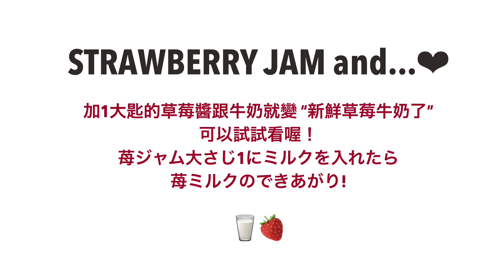【Fresh Strawberry Jam】新鮮草莓果醬/自家製いちごジャム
非常簡單又好吃大家可以試試看喔🍓

とても簡単に作れるのでチャレンジしてみてね✨